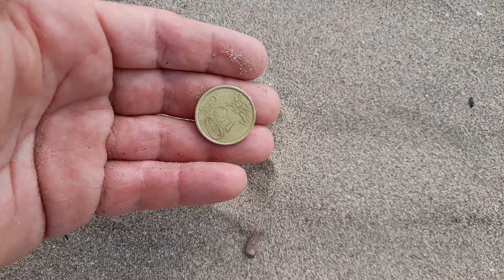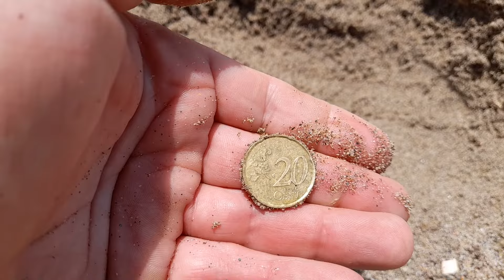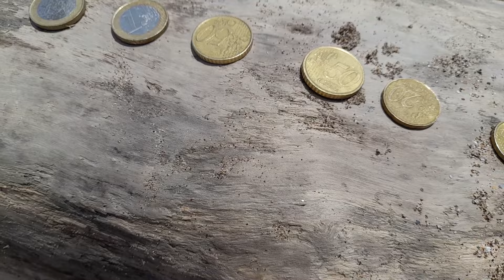Retour sur la plage et quelques euros aussi !!!!😁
Salut les passionnés aujourd'hui détection sur la plage et quelques euros pour cette sortie !!!😄